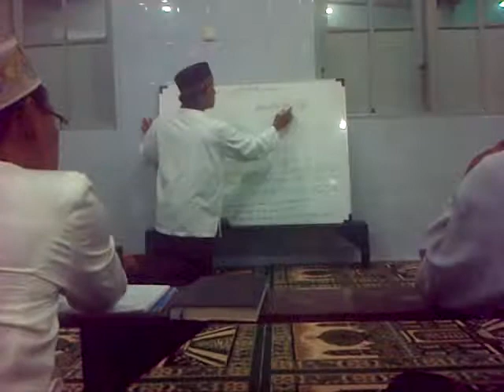Hukum Tajwid "perbedaan kaff"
Perbedaan Kaf